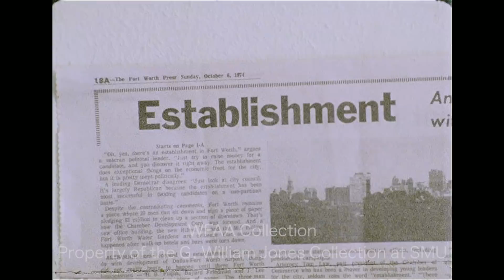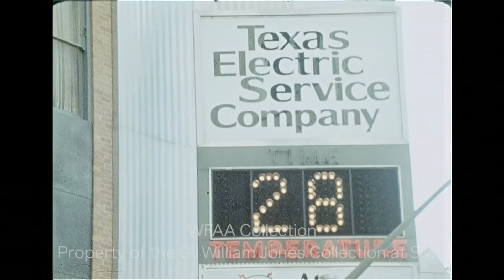7th Street Gang - Fort Worth February 1975